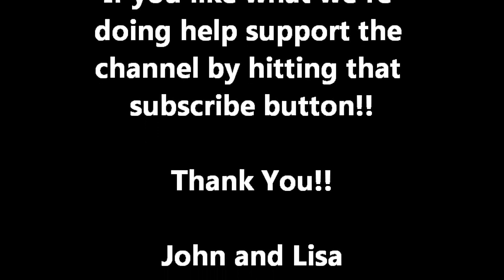Taking Tank Talk to the NEXT LEVEL!